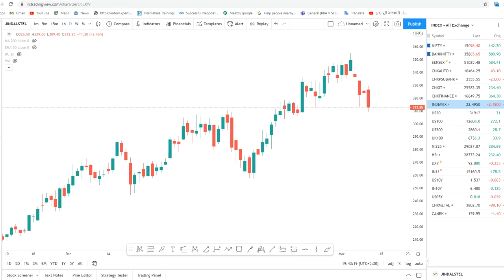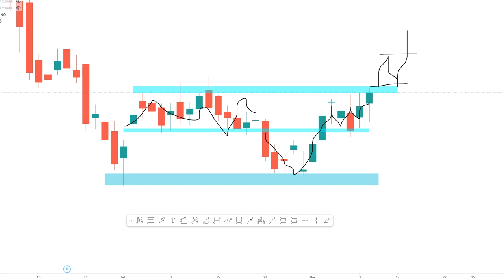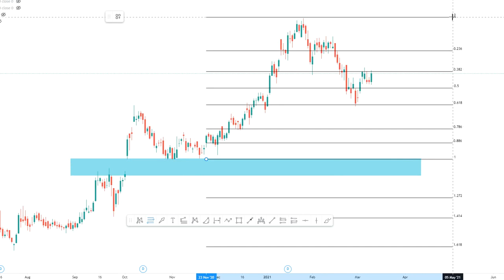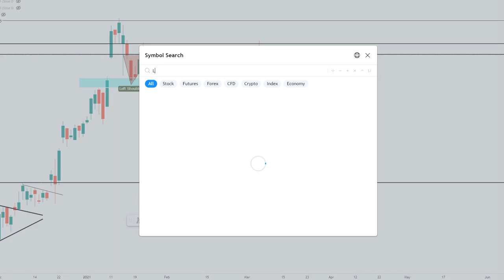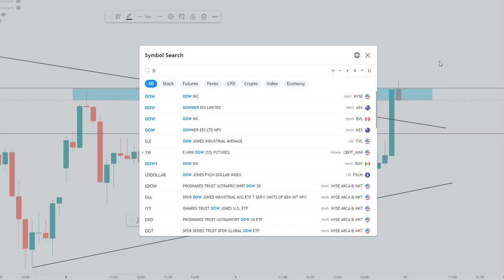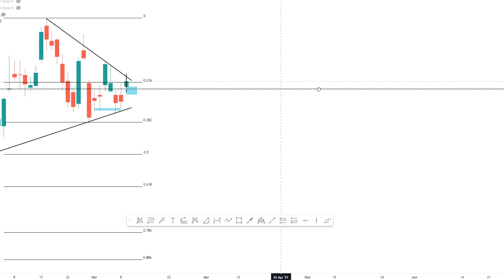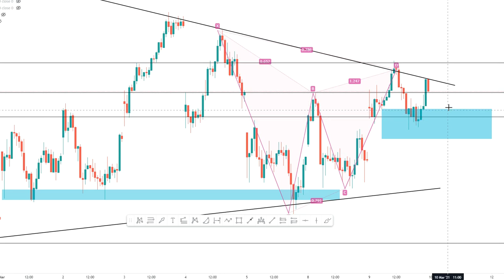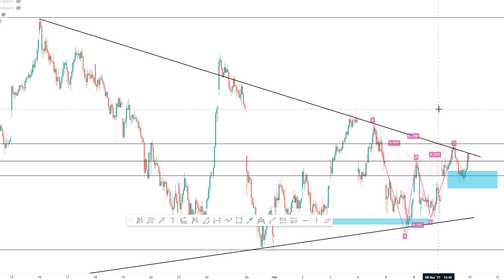Daily Intraday Calls For Tomorrow | 5 Jackpot Intraday Tips | 10th March 21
March Crash 2021

Other Information !!

1. JINDAL STEEL & POWER

2. TCS

3. INFY

4.  HCLTECH

5. LAURUSLAB